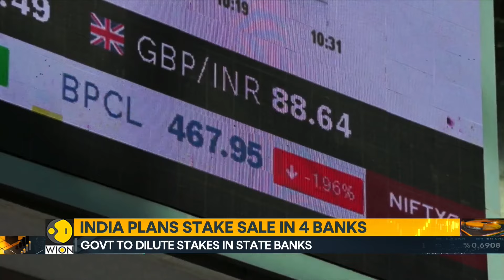India Prepares Bank Stake Sale Amid Reform Push | World Business Watch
A Reuters Report Suggests India Is Considering Selling Minority Stakes In Four State-run Banks As Part Of An Effort To Comply With Public Shareholding Requirements Set By The Securities And Exchange Board Of India. According To The Report, The Finance Ministry Is Preparing To Seek Approval From The Federal Cabinet In The Coming Months For The Sale Of Stakes In Central Bank Of India, Indian Overseas Bank, Uco Bank, And Punjab And Sind Bank.